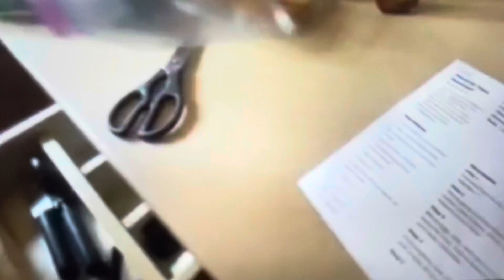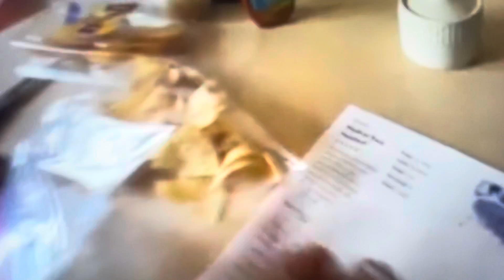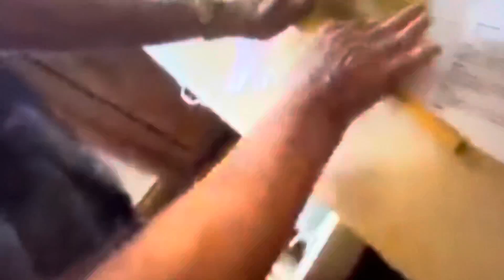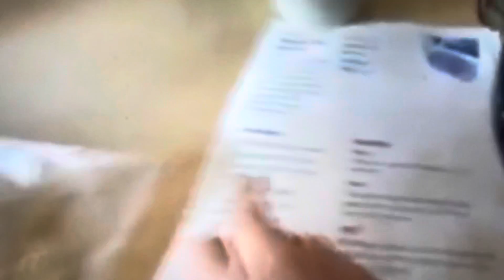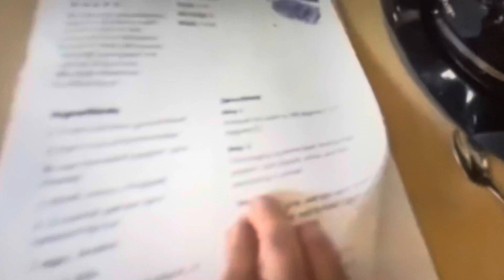Making taco Meatloaf